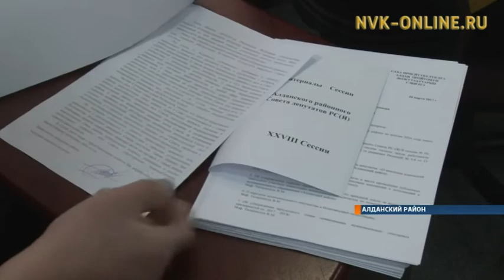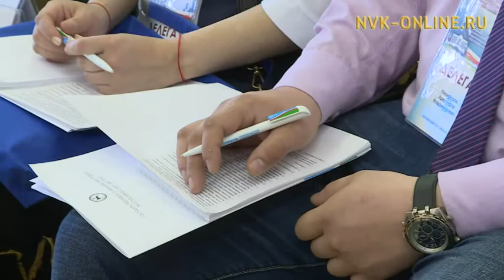Каких изменений ждать в законодательстве? В Якутске продолжается 1-й съезд депутатов МО